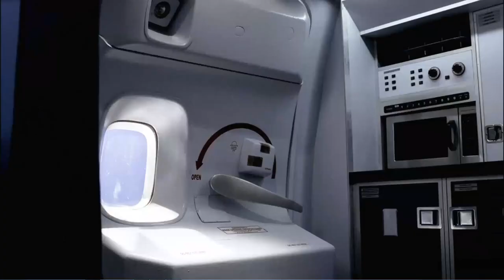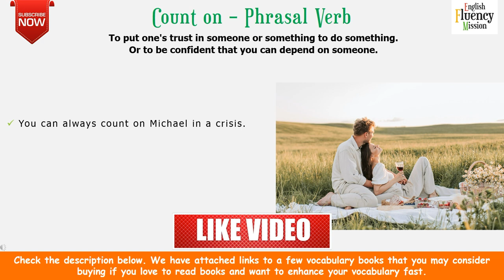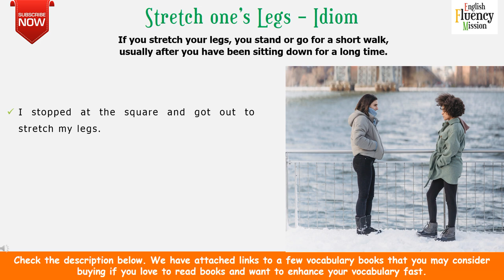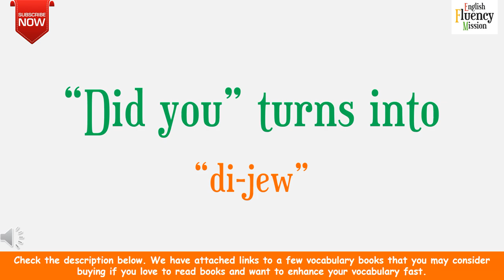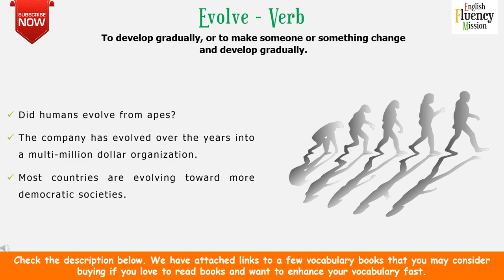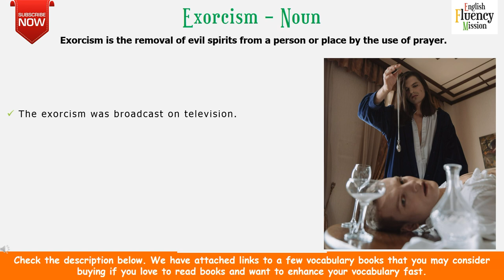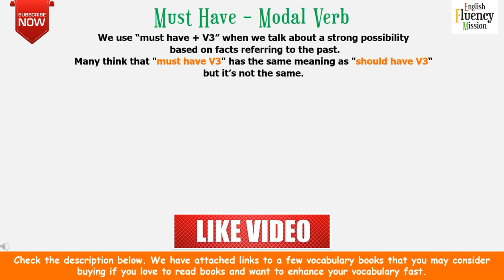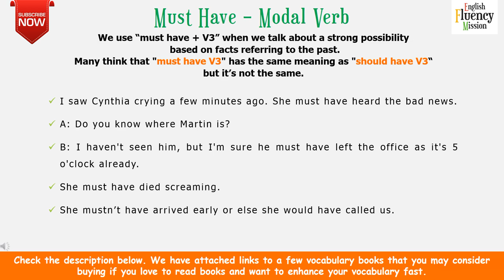Learn English with Supernatural TV Show Lesson 2 | Idioms, Vocabulary, and Connected Speech Linking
Speak English correctly using connected speech and linking | Connected speech in American English | How to connect & link speech in English | Connected speech & linking in the English language

Learning English with TV shows and movies is fun because while learning with TV series, we get the opportunity for learning English idioms and phrases with their meaning, vocabulary & connected speech used by native speakers and it can be really easy if learned through someone who teaches you English through movies and TV shows.

Actually, there are around 5 lakhs words in English but we don't need to learn those words for our regular daily conversation. So how can we pick up the right daily use vocabulary?

The simple answer is learning English by TV shows and Movies because actors use that vocabulary, idioms, and connected speech which are part of their daily life. So we don't need to filter out what to learn and whatnot. We can simply learn all possible advanced vocabulary with their meaning through movies and American TV shows with the help of EFM teachers.

It's really important to learn and practice English speaking and connected speech in English pronunciation if we want to be like a native speaker, so we recommend you to watch our advanced vocabulary English lessons to get you your desired level of English.

- Get one month FREE.

To be fluent in English we should have a vocabulary of 3000 to 4000 essential English words and if we hit this target, then we can be surely like a native speaker.

Below are the links for a few books that I have filtered for you, if you love to read then these could be absolutely great books for your journey towards better English fluency.

Oxford Learner's Pocket Word Skills: Pocket-sized, topic-based English vocabulary

Word power made easy

Cambridge Grammar for IELTS

Unbroken - The incredible true story of Louis Zamperini, now a major motion picture directed by Angelina Jolie.
THE INTERNATIONAL NUMBER ONE BESTSELLER -

Download FREE e-books for a bunch of vocabulary:-
1. Vocabulary through Wonder Woman
3. Vocabulary through Forrest Gump

Learning English with TV shows and Movies
Learn English with movie scenes
idioms and phrases with their meaning
idioms and phrases in English
Connected Speech in English pronunciation
speak English naturally
Connected speech in English
Learn American English with Supernatural